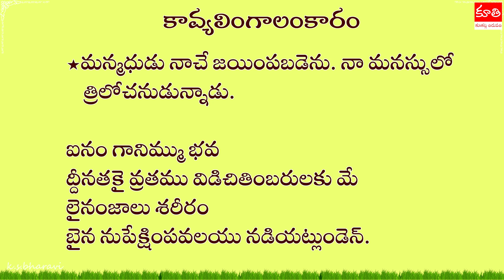కావ్యలింగాలంకారం|కూకట్ల తిరుపతి |అర్థాలంకారం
కావ్యలింగాలంకారం
కూకట్ల తిరుపతి
అర్థాలంకారం